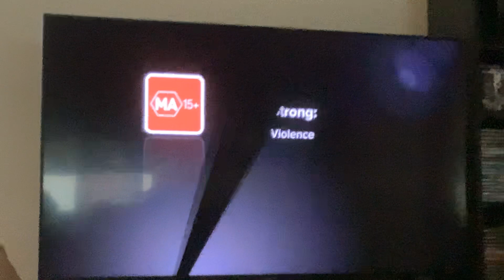Underworld Foxtel Movies Monster Intro